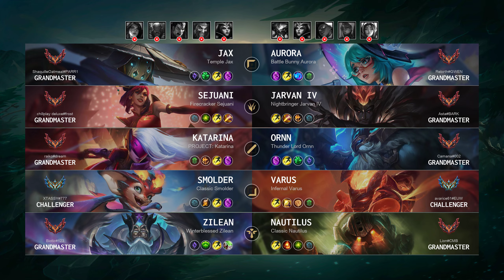Zilean Support vs Nautilus - EUW Grandmaster Patch 14.21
Zilean Support played by "Biotic@123", EUWGrandmaster 234 LP

- Queue: Ranked Solo/Duo
- Skin: Winterblessed Zilean
- Primary Rune: Guardian

Timeline:
00:00 Ban & Pick
00:15 Runes & Abilities
01:37 Gameplay
06:13 Team FIGHT
06:41 Gameplay
09:01 Team FIGHT
09:45 Gameplay
10:25 Team FIGHT
11:39 Gameplay
12:39 Team FIGHT
13:11 Gameplay
15:12 Team FIGHT
15:54 Take down The Turret
16:15 Team FIGHT
17:32 Gameplay
19:43 Team FIGHT
20:11 Gameplay
21:25 Team FIGHT
21:59 Gameplay
22:22 Team FIGHT
23:17 Gameplay
24:09 Team FIGHT
25:01 Gameplay
26:41 Team FIGHT
27:15 Gameplay
28:49 Take down The Turret
29:18 Team FIGHT
29:45 Take down The Turret
30:02 Take down The Inhibitor
30:08 Take down The Turret
30:18 End credit